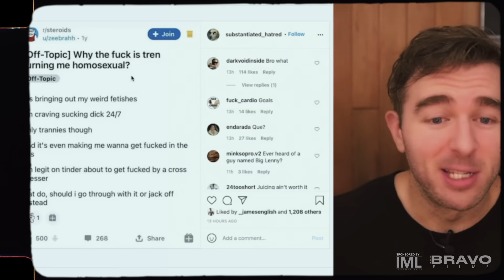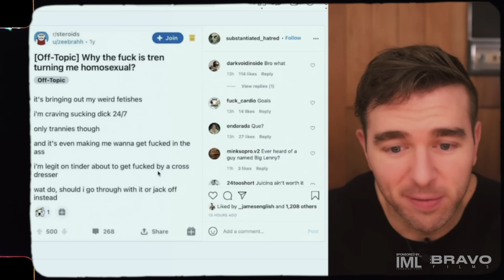TREN Turned Vince McMahon Into a MONSTER! Now Facing PRISON..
Vince McMahon the former owner and founder of the WWE has been topping headlines in every outlet around the world due to the recent allegations made upon him and the FBI has opened an investigation as well as a civil suit. He has a history of performance enhancing drugs and did this play a role in his behavior? This is the inside story.

Bodybuilding Olympia Fouad Abiad Foud Abiad Podcast Chris Bumstead Big Ramy Nick Walker Sam Sulek